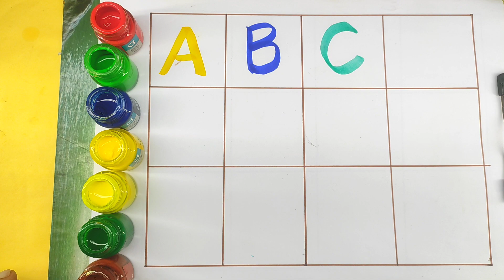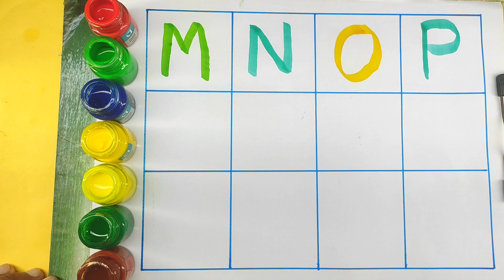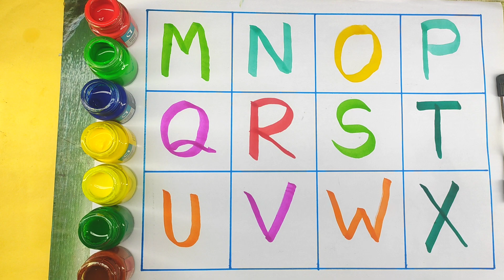a for apple, abc phonic kids, preschool learning video, toddler video, a for apple ki video, abcdefg